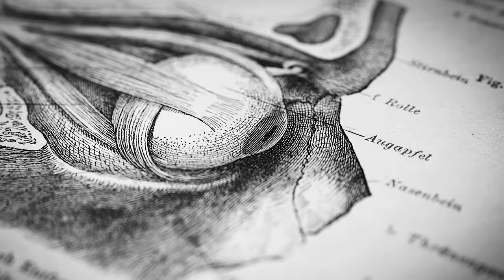Dr. Susanna Søberg: How to Use Cold & Heat Exposure to Improve Your Health | Huberman Lab Podcast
In this episode, my guest is Susanna Søberg, PhD. She earned her doctoral degree at the University of Copenhagen in Denmark, researching the effects of deliberate cold and deliberate heat exposure on metabolism and other aspects of human physiology. We discuss how cold or sauna can improve metabolism, cardiovascular and brain health, balance hormones, and decrease inflammation. Dr. Søberg discusses how deliberate cold protocols can improve glucose metabolism and insulin sensitivity and trigger release of neurotransmitters like dopamine and norepinephrine which enhance energy, mood, and focus. We compare cold showers and cold immersion, traditional and infrared saunas, and other variables. This episode provides actionable tools and answers to common questions about the use of deliberate cold and heat to improve health.

Presale code: HUBERMAN

Dr. Susanna Søberg
Winter Swimming: The Nordic Way Towards a Healthier and Happier Life

Articles
Altered brown fat thermoregulation and enhanced cold-induced thermogenesis in young, healthy, winter-swimming men
Variations in leptin and insulin levels within one swimming season in non-obese female cold water swimmers
Mapping of human brown adipose tissue in lean and obese young men
Association Between Sauna Bathing and Fatal Cardiovascular and All-Cause Mortality Events
Impact of cold exposure on life satisfaction and physical composition of soldiers
Thermal effects of whole head submersion in cold water on nonshivering humans
Thermoregulation during rest and exercise in the cold in pre- and early pubescent boys and in young men

Timestamps
00:00:00 Dr. Susanna Søberg
00:03:23 Sponsors: Plunge, Maui Nui, Thesis
00:06:49 The Brain-Body Contract
00:07:40 Physiology in Uncomfortably Cold Environments
00:12:05 Tool: Water Temperature, “Cold Shock” & Discomfort
00:17:37 Cold Showers vs. Immersion in Water, Brown Fat
00:22:11 Cold Receptors, Brown Fat & Temperature Homeostasis
00:25:22 Shiver, “After Drop”, Healthy Stress
00:31:08 Long-Term Health Benefits of Deliberate Cold Exposure
00:35:48 Sponsor: AG1 (Athletic Greens)
00:37:02 Blood Pressure & Heath
00:38:26 Brown Fat, Insulin Sensitivity & Metabolism
00:45:07 Temperature Regulation, Brown Fat vs. White Fat
00:52:26 Cold Resilience, Scandinavia
00:59:07 Sponsor: InsideTracker
01:00:16 Winter Swimmers & Brown Fat; Discomfort
01:10:28 Sex differences & Brown Fat, Cold-Adapted
01:15:21 Diving Reflex & Parasympathetic Activation
01:18:44 Tool: Deliberate Cold & Sauna Protocol
01:23:11 Winter Swimmers, Shiver; Circadian Rhythm & Brown Fat
01:31:14 Tool: Minimum Threshold for Cold & Heat; Sauna & Cardiovascular Health
01:35:19 Tool: Maintaining Stimulus when Cold-Adapted; Shorter Sessions
01:38:09 Cold Exposure, Sleep Quality, Clothing
01:47:37 “Brown Fat Negative” & Shiver
01:52:13 Cold & Heat, Inflammation Reduction
01:55:40 Tool: “Soberg Principle”: End on Cold, Metabolism
01:59:39 Cold Exposure: Fed or Fasted?
02:00:32 Raynaud’s Syndrome; Hand/Feet Protection in Cold
02:05:21 Tool: Headache & Cold Exposure; Head Submersion & Head Coverings
02:11:29 Children & Hypothermia Risk
02:17:16 Gender Differences & Cold Exposure
02:19:57 Tool: Brief, Repeated Temperature Changes; Circadian Rhythm & Temperature
02:27:53 Zero-Cost Support, YouTube Feedback, Spotify & Apple Reviews, Sponsors, Momentous, Social Media, Neural Network Newsletter